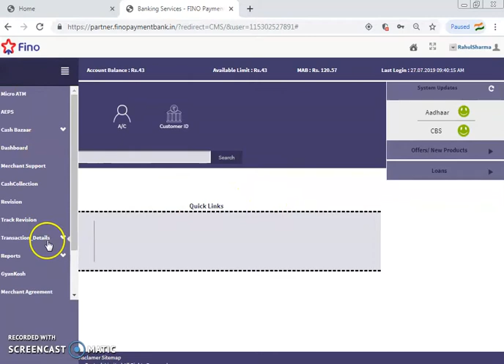Fino Payments Bank Laptop Login Process